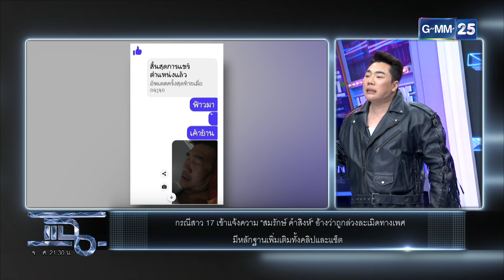เผยหลักฐานเพิ่ม สมรักษ์อนาจารสาว 17 | Highlight | แฉ 12 ธ.ค. 66 | GMM25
ห้ามพลาด! Big Thanks ดีลที่สุดแห่งปี 🎉

ที่โชว์รูม BYD ทุกสาขา ตั้งแต่วันนี้ ถึง 31 ธ.ค. 66 เท่านั้น

ลูกค้า BYD DOLPHIN ที่ซื้อตั้งแต่วันที่ 1 พ.ย. 2566 – 31 ธ.ค. 2566

✅รับประกันภัยชั้น 1 พร้อม พ.ร.บ. นาน 2 ปี*​

✅Home Charger ยี่ห้อ ZHIDA พร้อมบริการติดตั้ง

✅ค่าบำรุงรักษา 8 ปีหรือ 160,000 กม.​

สอบถามเพิ่มเติมที่โชว์รูม BYD ทุกสาขา หรือดูเพิ่มเติมที่